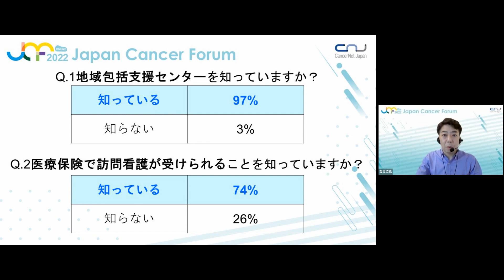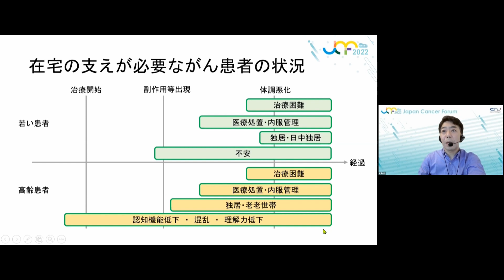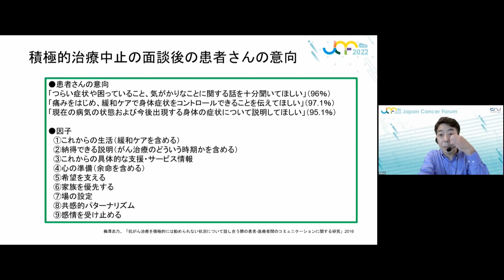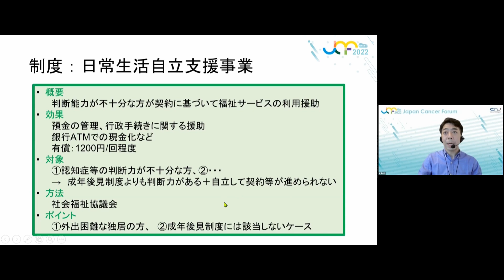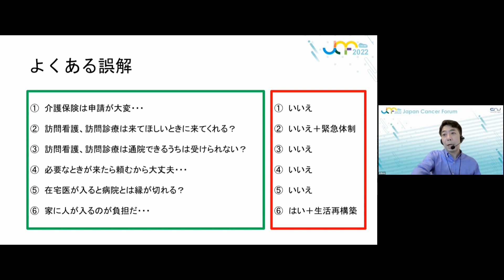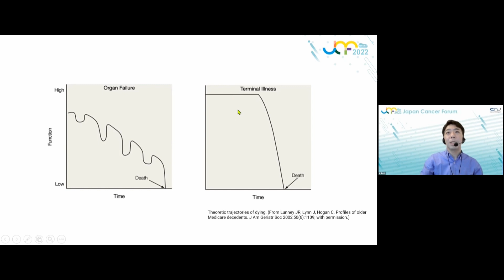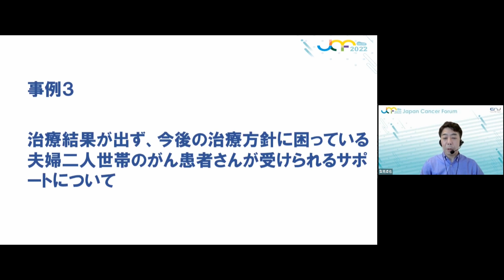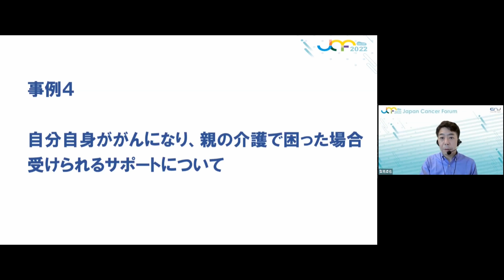【JCF2022】がんと介護保険・地域制度のはなし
がんと介護保険・地域制度のはなし
～治療中から利用できる在宅サービス～

演者：賢見 卓也 （NPO法人がんと暮らしを考える会 理事長）

概要：
がん治療中に通院しながら使える在宅サービスがあることをご存知ですか？
介護保険が適用されなくても医療保険で利用できる在宅サービスについて知っていますか？
このセッションでは、介護保険や地域制度についての情報をお伝えし、様々な事例を元に実際に使える制度や受けられるサポートについてお話しします。

開催日：2022年8月6日(土)～7日(日)
場所：オンライン開催
主催：認定NPO法人キャンサーネットジャパン
後援：厚生労働省、東京都